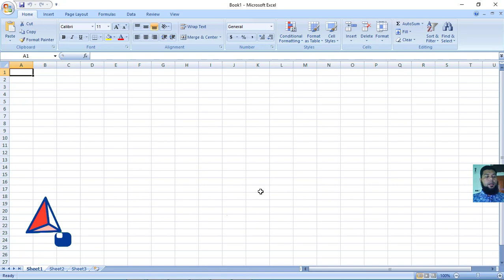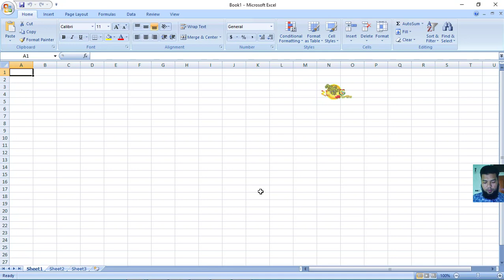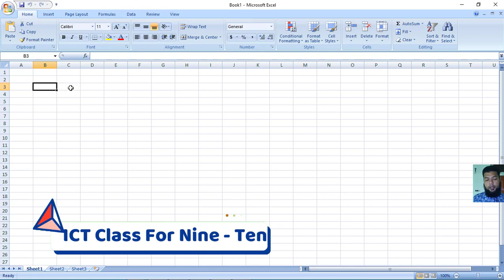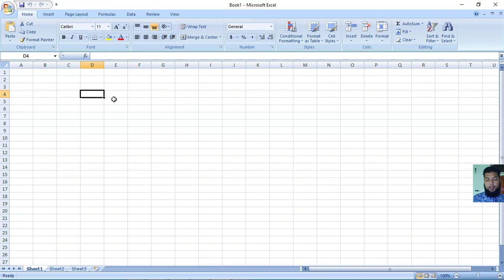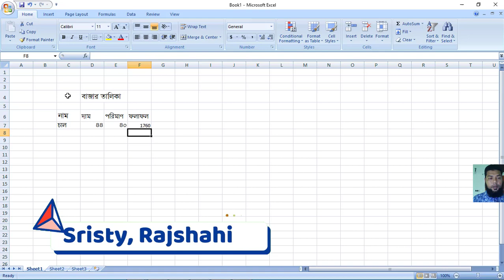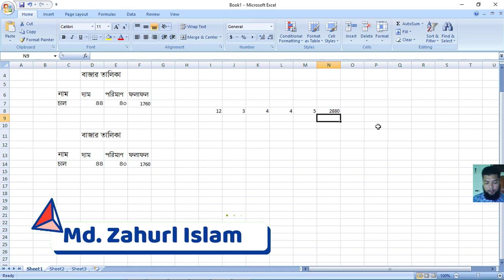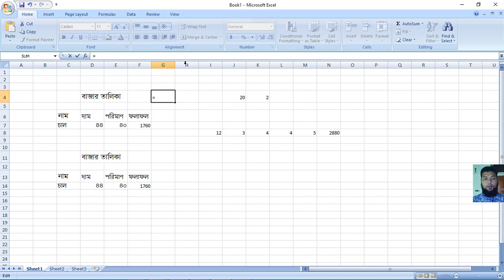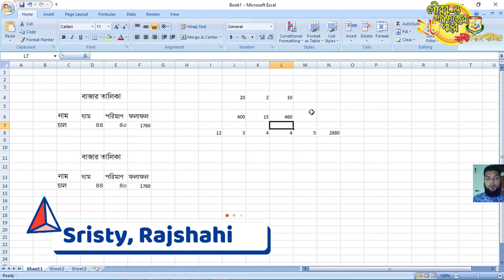Nine ten Ict class Part 09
নবম দশম শ্রেণি ।। তথ্য যোগাযোগ প্রযুক্তি ।। অধ্যায়: চতুর্থ, পাঠ: আমার লেখালেখি ও হিসাব।। পর্ব ০৯